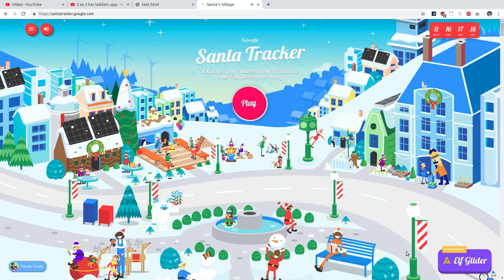Google Santa Tracker 12th December 2019